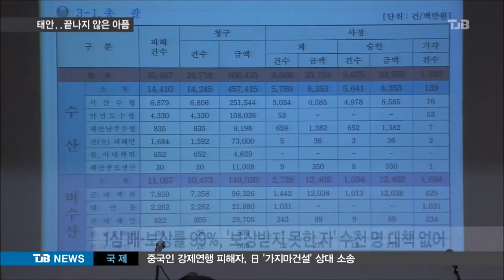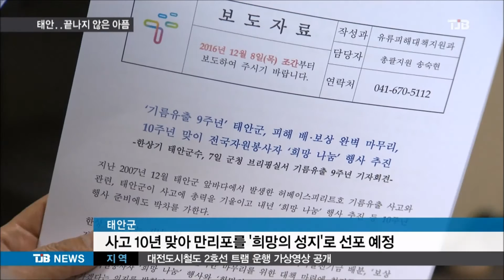[TJB뉴스] 유류 사고 9년 끝나지 않은 아픔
【 앵커멘트 】

지난 2007년 오늘 태안반도에서는
최악의 기름유출사고가 발생했습니다.

현재 기름은 사라졌지만
배상이 종료되지 않는 등 상흔은 아직 남아 있다고 합니다.

강진원 기자.

               【 기자 】

9년 전 오늘 아침,
태안반도의 쪽빛 바다가 검붉게 변했습니다.

유조선에 실린 원유 만500톤이 양식장과
갯벌로 퍼졌고 삶의 터전은 무덤이 됐습니다.

하지만 123만명의 자원봉사자가
손으로 기름을 퍼내고 바위를 닦으며 기적을
일궜습니다.
태안의 한 항구.
9년이 지나 기름냄새는 완전히 사라졌고 시장엔 관광객들이 다시 찾고 있습니다.

▶ 인터뷰 : 이재복 / 태안 모항 상인
- "그때는 여기 사람들 모두 정신병원에 입원할 정도였거든요. 해수욕장에도 당시 없었던 손님들이 지금은 많이 찾아와요. 지금과 그때는 많이 변했어요."

하지만 정신적, 물적 피해는 다 복구되지 않았습니다.

배상과 보상 2만5,700여건 中 1심에서
99% 해결됐지만 실제 천만원 이상 수령은 10%에 불과하고 절반은 3백만원을 밑도는 걸로 알려졌습니다.

특히 피해 입증자료가 없어 명단에서 빠진
일명 '보상받지 못한자'가 수천명으로 추정되지만 대책은 아직 마련되지 않고 있습니다.

▶ 인터뷰 : 국현민 / 태안군 소원면
- "자식들 다 맨손으로 굴 찍고 조개 긁어 미역을 따서 다 가르쳤어요. 그런데 그분들은 0원도 못받고 있고 이번에 해당도 안됩니다. 정부차원에서 구제할 수 있는 방법이 없다고 하니 진짜 억울하죠."

한 어촌계는 28억원 보상금 배분을 놓고
주민 간 소송이 3년째 이어지고 있고
삼성중공업이 내놓은 3천억원의 기금배분을
두고 서해안 시,군들이 대립하는 등
상처와 갈등은 치유되지 않고 있습니다.

태안군은 내년까지 모든 배,보상을
마무리짓는 한편 사고 10년을 기념해 태안 만리포 일원을 '희망의 성지'로 선포하고
환경과 봉사교육의 장으로 만들기로 했습니다.

▶ 인터뷰 : 한상기 / 태안군수
- "자연보호의 소중함과 자원봉사의 위대함을 국민 모두와 함께 느끼고 각오할 수 있도록 그런 내용을 주기위해 행사를 준비할 계획입니다."

아직 끝나지 않은 기름유출 사고,
완전한 회복을 위해 더 빠른 걸음이 필요해보입니다.

TJB 강진원입니다.